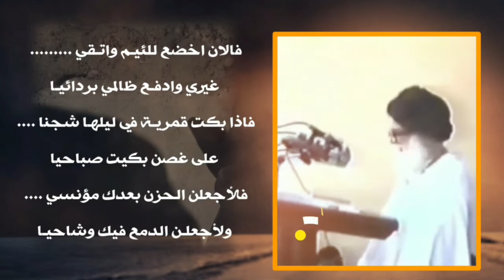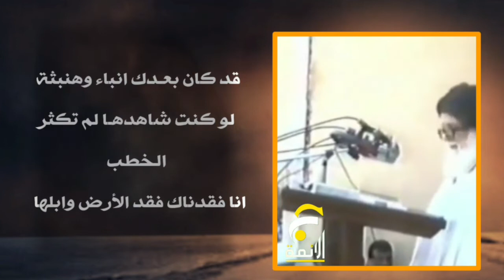ابيات للسيدة الزهراء عليها السلام في رثاء ابيها المصطفى صلى الله عليه وآله وسلم